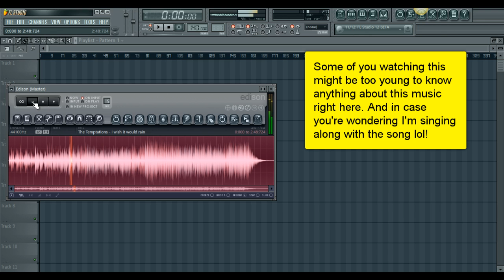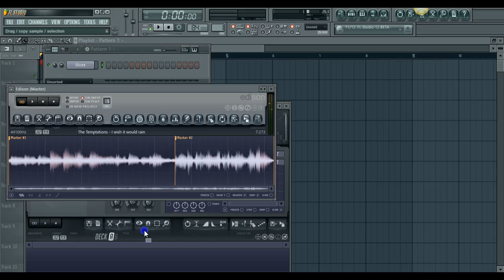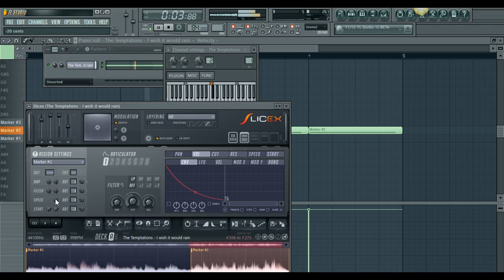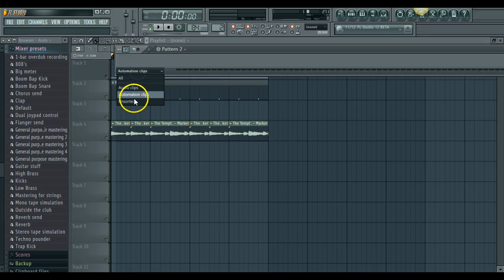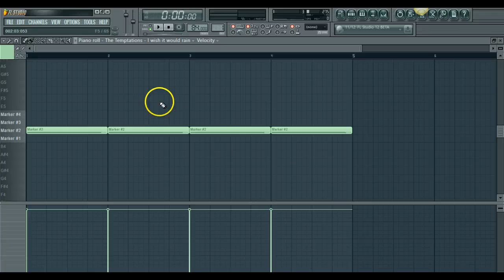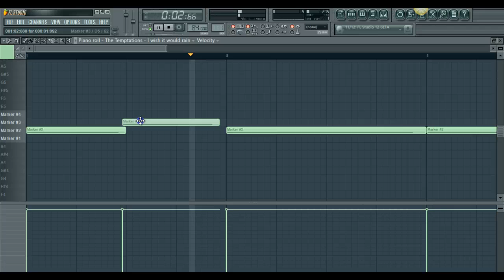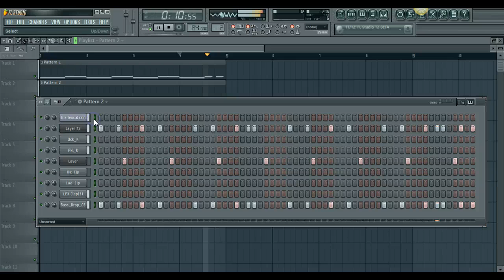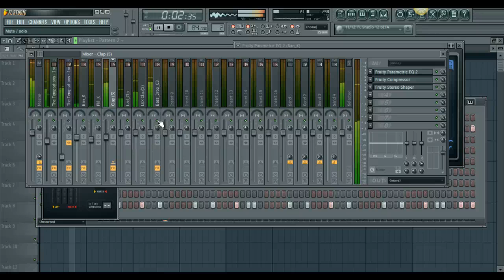How to Sample in FL Studio 11 2014-Fl Studio Beatmaking Tutorial T.I Type Beat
Want to learn how to sample in FL Studio like the pros? In this video I breakdown how to chop samples using Edison and syncing them with your drums. Enjoy!